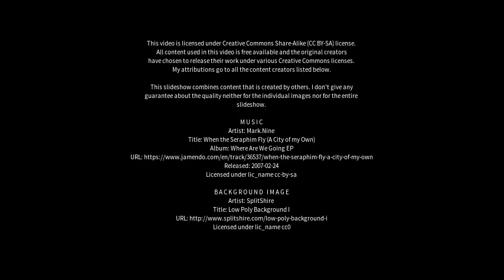Best places to visit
Best places to visit - Gunnedah (Australia) Best places to visit - Slideshows from all over the world - City trips, nature pictures, etc.